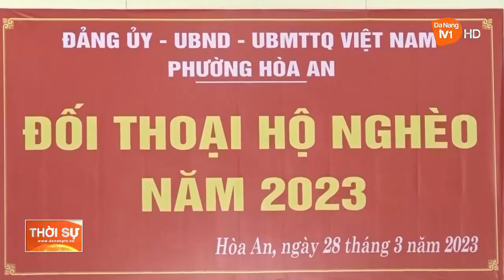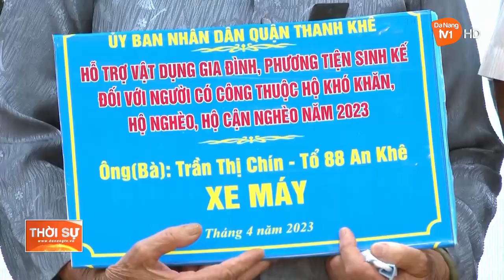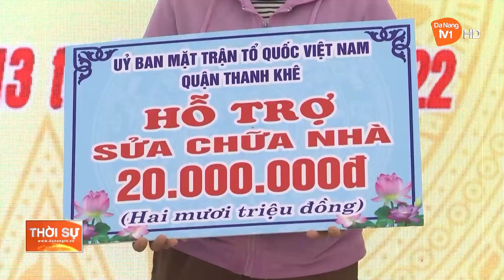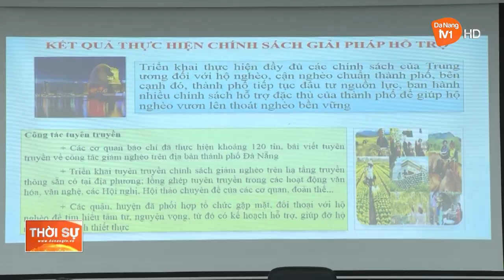HỖ TRỢ PHƯƠNG TIỆN SINH KẾ - ĐÒN BẨY GIÚP HỘ NGHÈO VƯƠN LÊN